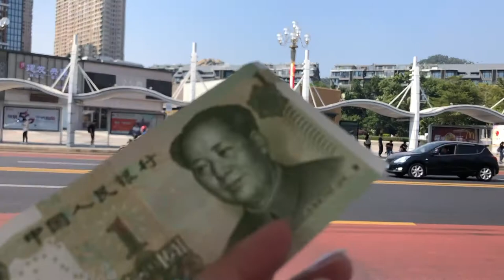Zhuhai weekend vlog!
from November 9 to the end of November 10, I visited Zhuhai with my Katherine who wanted to meet up with her friends at United College. It was fun and beautiful, and the difference in culture interesting as well. I wish i had filmed more because there was so much we saw, but I also didn't want to be stuck on my phone the whole time and not enjoying the moment, so here are a few snippets of my time there!